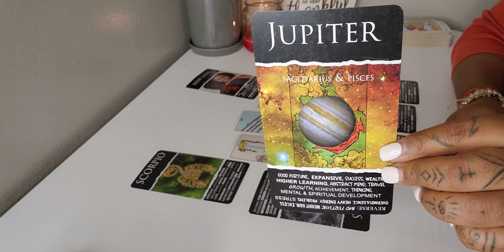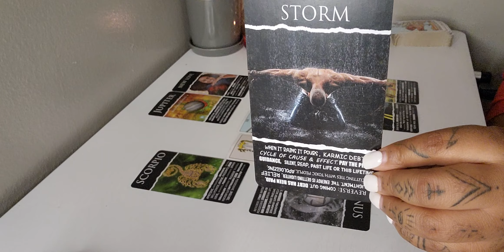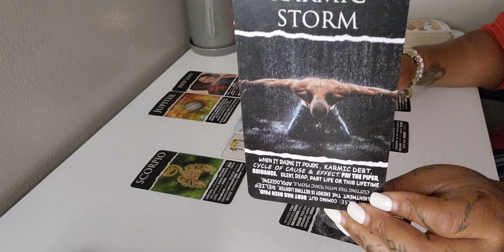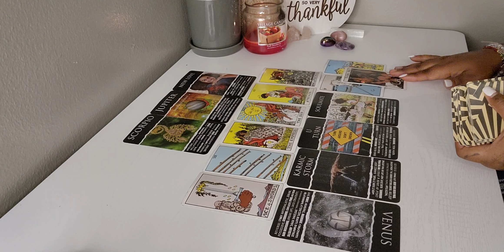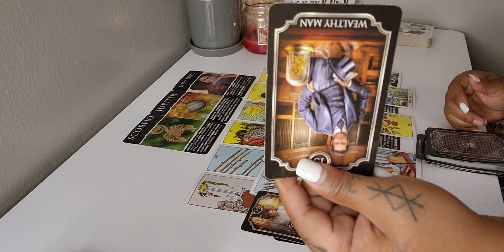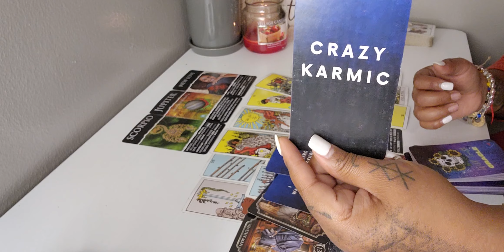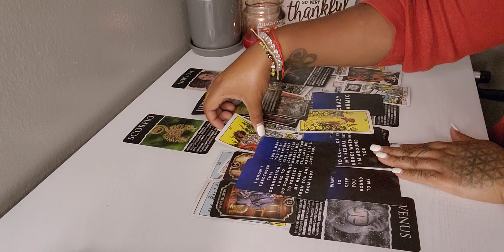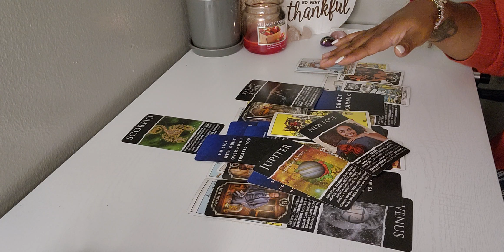They're Dangerous: Frustrated They Can't Have You:Feeling Like You're Their Ticket To Abundance ⚠️ 🧿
AS ABOVE
                                                                SO BELOW